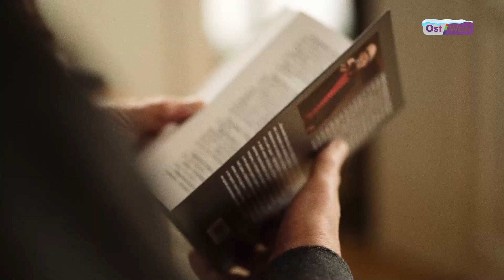Как сохранить оптимизм в 2022? | Постскриптум с Виктором Каганом #8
Многие считают, что 2021 год был еще хуже, чем 2020. Мы все устали, уже второй год живем в постоянном стрессе и страхе. Но не надо отчаиваться — и сегодня, в Сочельник, давайте послушаем дорогого Виктора Кагана и настроимся на новый 2022 год

В новой программе Виктор Каган будет разбирать главные феномены современности и обсуждать темы, которые вызвали самый большой резонанс среди наших зрителей за прошедшую неделю. Виктор Каган — психиатр, психолог,  доктор медицинских наук в России, доктор медицины и философии в США, автор первого в России фундаментального исследования аутизма у детей. Виктор Каган один из самых известных психотерапевтов и психиатров в бывшем Советском Союзе; один из первых ученых, занимавшихся с 1977 года разработкой вопросов детской и подростковой психосексологии